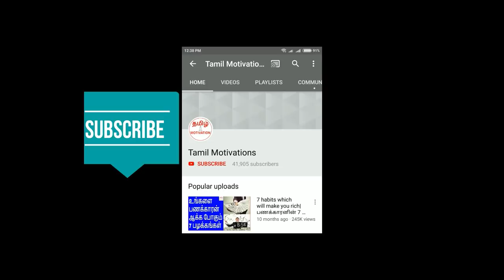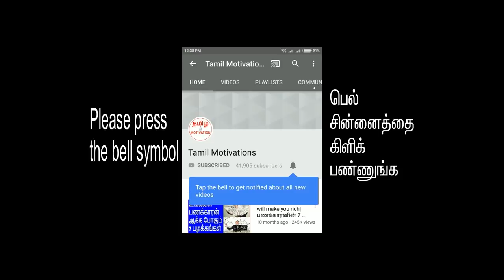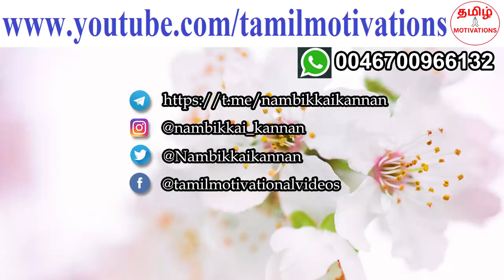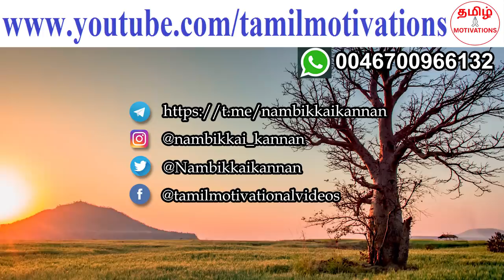3 tips to achieve anything you want|நினைத்ததை அடைய மூன்று டிப்ஸ்||Nambikkai kannan|Tamil motivation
In this video, Nambikkai kannan talking about "3 tips to achieve anything you want in your life."

இதில் சொல்லியிருக்கும் 3 டிப்ஸ் ஐ பின்பற்றினால் நீங்கள் நினைத்ததை அடைய முடியும் என்று நம்பிக்கை கண்ணன் சொல்லி இருக்கிறார். எனவே, இந்த வீடியோவை நிச்சயம் பாருங்கள்.

பிறப்பிற்கும், இறப்பிற்கும் இடையில் உள்ள இந்த நாட்களை மகிழ்ச்சியாக வாழ வேண்டும்.
நம் குறிக்கோளையும், ஆசைகளையும், கனவுகளையும் அடைய மகிழ்ச்சியோடு உழைக்க வேண்டும். இந்த வீடியோவில் மூன்று டிப்ஸ் சொல்லியிருக்கிறேன். அதை நீங்கள் பின்பற்றினால், நிச்சயமாக உங்கள் வாழ்க்கையை மகிழ்ச்சியாக வாழ முடியும். நீங்கள் நினைத்ததை உங்களால் அடைய முடியும்.

This life is a wonderful opportunity. You should live it happily.
You should work happily to attain your goals and dreams.
In this video, I told you three tips. If you follow it, you will live
happily. You will will achieve anything you want in your life.